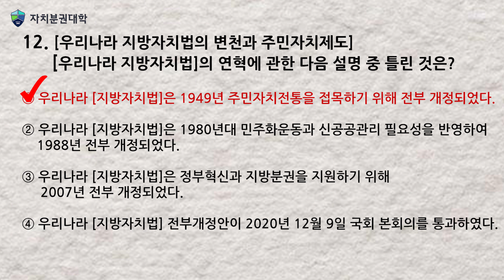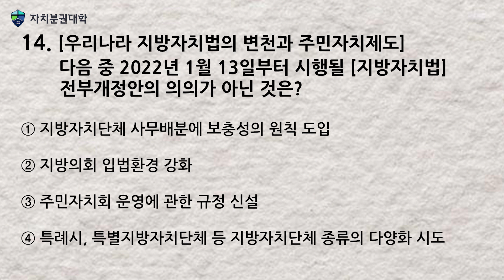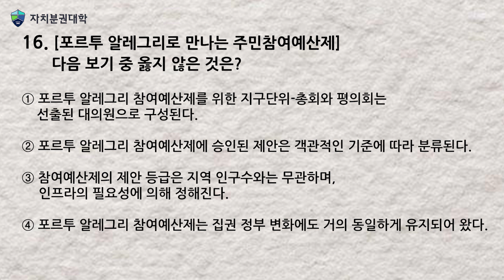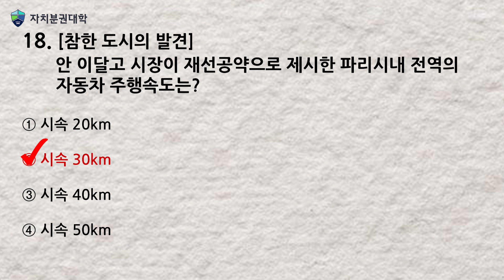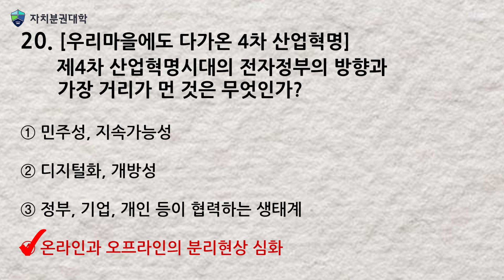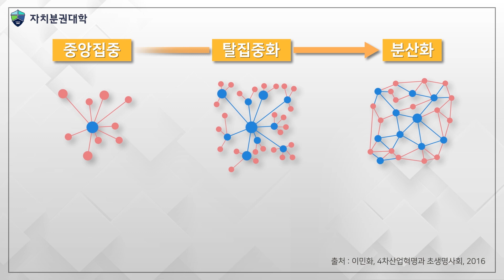자치분권대학 2021🍁가을학기 중간고사 영상해설집 II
“2021년 지방자치 부활 30주년, 주민자치제도는 어떻게 흘러왔는지 알아보고, 우리 사회에 맞는 우리의 주민자치를 고민해 볼 것입니다."
주민과 주민자치권에 대해 다시, 한번, 생각해보는 시간.
이제, 다시, 주민자치 입니다.

💯자치분권대학 2021년 가을학기 중간고사 영상해설집 1탄💯
                  1번 문제부터 10번 문제까지 해설입니다.

                   시험 보느라 모두 수고 많으셨습니다.🙆‍♀️🙆‍♂️

📌자치분권대학 소식이 궁금하다면?

자치분권대학 SNS에도 놀러오세요!